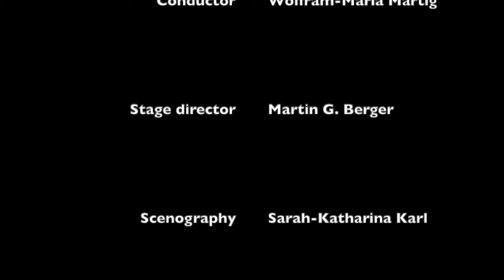Powder her face - Scene 5 Is Daddy squiffy ? Don't you trust her ? Morgane Heyse & Bart Driessen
Powder her face, Thomas Adès
Scene 5 sung by Morgane Heyse and Bart Driessen

Duet Is Daddy squiffy : 0:34
Aria Don't you trust her ? 6:58

A production of the Vienna Volksoper - April 2019
Recorded live at the Kasino am Schwarzenbergplatz - April 2019

Mistress : Morgane Heyse
Duke : Bart Driessen
Duchess : Ursula Pfitzner
Electrician : David Sitka

Stage extras : Anna Barbara Bonatto, Robin Koppensteiner, Bernadette Leitner, Irina Mocnik, Katharina Schmirl

Conductor : Wolfram-Maria Märtig
Stage director : Martin G. Berger
Scenography : Sarah-Katharina Karl
Costumes : Alexander Djurkov Hotter
Video : Anna Hirshmann
Choreography : Florian Hurler
Dramaturgy : Magdalena Hoisbauer

Orchestra of the Volksoper Wien
Konzertmeister : Vesna Stankovic / Anne Harvey-Nagl
2nd violin : Ursula Greif / Natalija Isakovic
Viola : Aurore Nozomi Cany / Peter Sagaischek
Cello : Roland Lindenthal
Double bass : Gerhard Muthspiel
Clarinet / Saxophone : Barbara Brunner, Harald Haslinger, Hadi Nabavi
Horns : Raphael Stöffelmayr / Michael Stückler
Trumpets : Lorenz Raab / Michael Schwaighofer, Daniel Neumann / Raphael Pouget
Trombones : Christian Masser / Christian Eisenhut
Percussions : Manfred Radner / Lucas Salaun
Harp : Gabriela Mossyrsch
Accordeon : Ingrid Eder

Piano : Chie Ishimoto